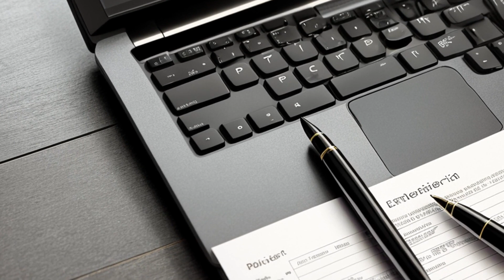Hawthorne v. State (1982) Overview | LSData Case Brief Video Summary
The defendant was convicted of first degree murder but the conviction was overturned due to errors in the first trial. In the second trial, the State used the defendant's testimony from the first trial to impeach her, but the defendant argued that it was obtained illegally. The court agreed and also found errors in the trial court's handling of evidence related to sexual misconduct by the deceased, a tape recorded statement, and expert testimony on the battered woman syndrome.

Hawthorne v. State (1982)
Florida District Court of Appeal
408 So. 2d 801